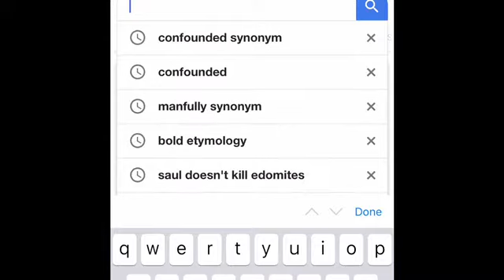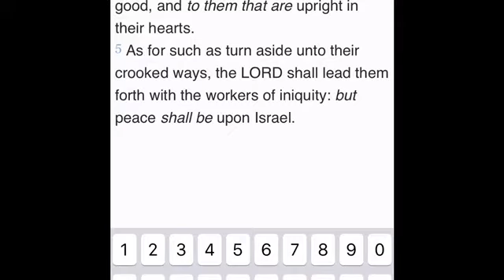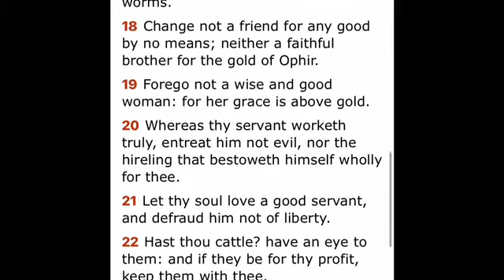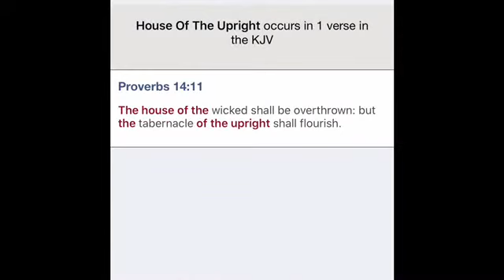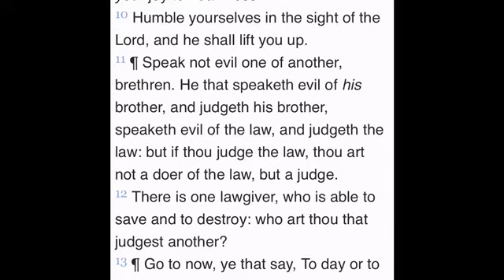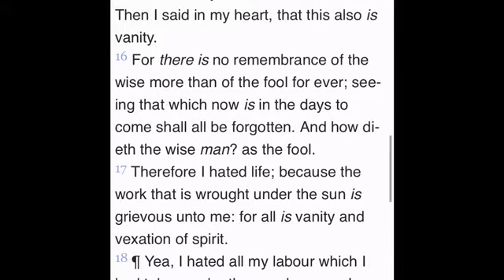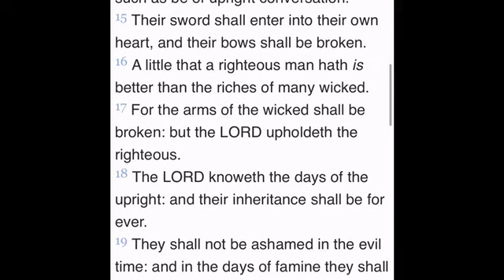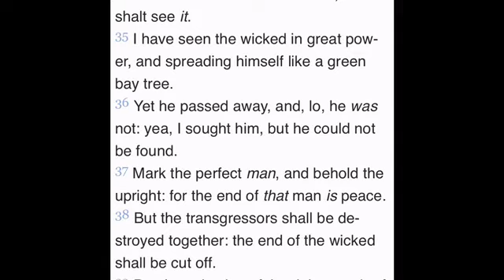Fret not thyself because of evildoers